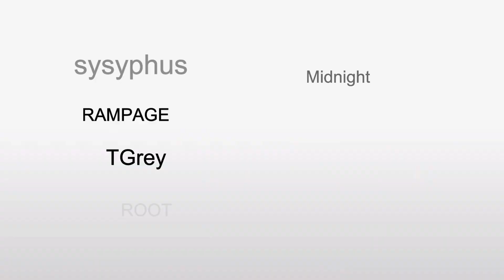Hey! Let's Play defly.io by Bahoo Ug Tae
Join us and let's play defly.io with some friends ENJOY the FUN.

Thanks to the defly players for the wonderful play and hope to see you ingame.

Special mention to ROOT, TGrey, RAMPAGE, sysyphus, Midnight, KingAaron, Diana and REDY.

Song: Control
Artist: Unknown Brain, Rival, Jex

Licensed to YouTube by: AEI (on behalf of NCS); LatinAutorPerf, UNIAO BRASILEIRA DE EDITORAS DE MUSICA - UBEM, ASCAP, AMRA, LatinAutor - UMPG, LatinAutor, SOLAR Music Rights Management, Featherstone Music (publishing), and 11 Music Rights Societies